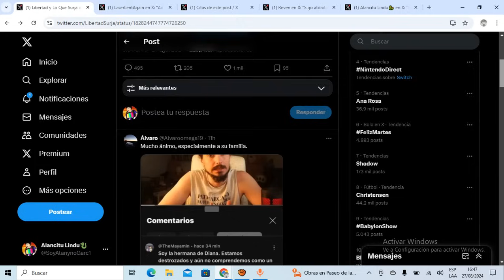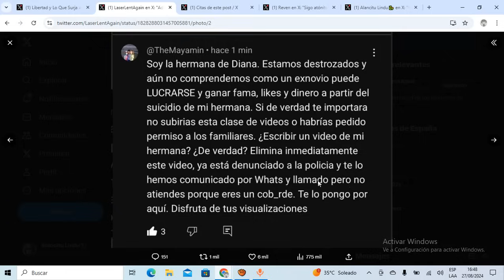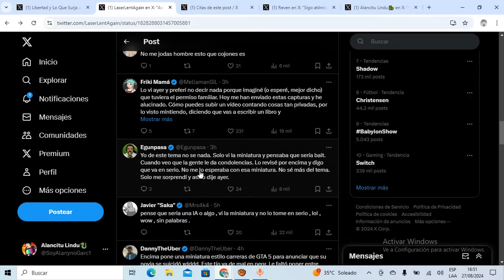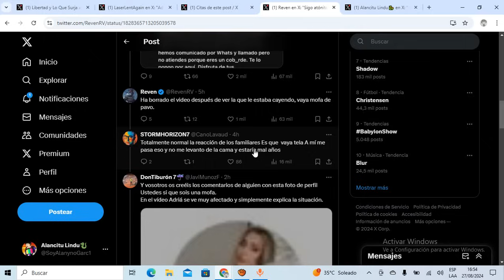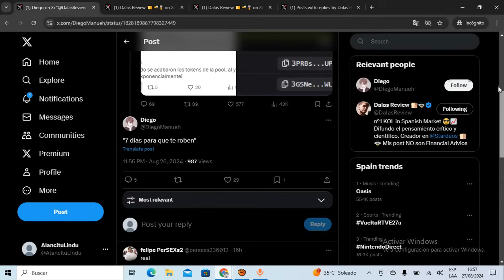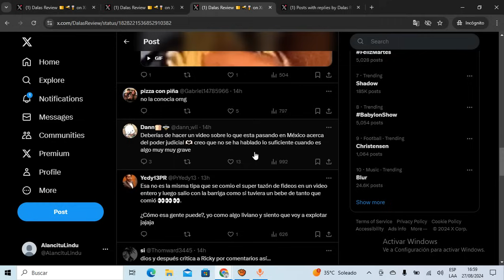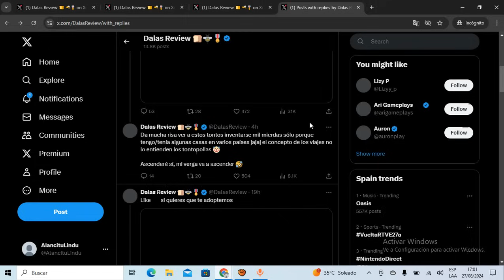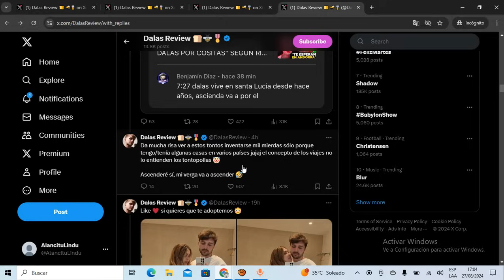🚨URGENTE🚨DALAS REVIEW NIEGA VIVIR en ESPAÑA y AFIRMA TENER CASAS en VARIOS PAÍSES y que VIAJA MUCHO!